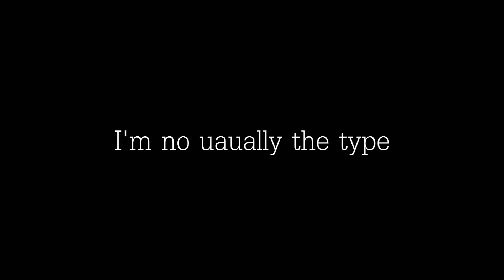KARMA//meme//OC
오랜만에 올리게 됬네요! karma 언제한번 만들어보고 싶었는데
드디어 만들었네요!! :3